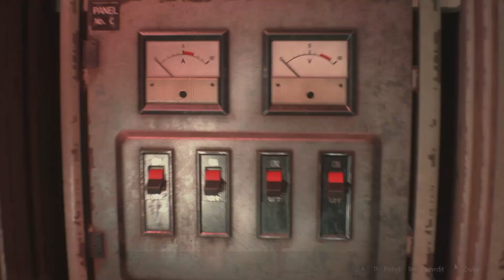Resident Evil 2 REMAKE CZ #7 - PLAMENOMET A LANOVKA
Dnes nás čeká dokončení stok, boss a romantika v lanovce.

Příběh:
Ve hře Resident Evil 2 se podíváme do roku 1998 do města Raccoon City. Kde nebezpečný mutagenní T-Virus mění obyvatele na krvelačné zombie. Ve městě se setkávají dva hlavní hrdinové této hry. Leon Scott Kennedy, nováček u místní policie, který přijíždí do města v nočních hodinách a Claire Redfield, pátrající po svém bratrovi Chrisovi. Oba tak společně bojují o přežití, když hledají azyl na policejní stanici, kde se také setkávají s dalšími přeživšími.

Český Lets Play (gameplay,walkthrough) na hru Resident Evil 2 Remake